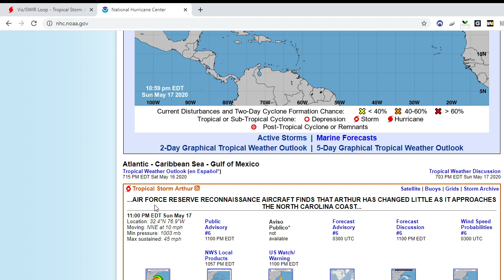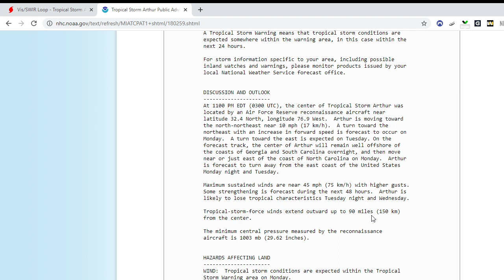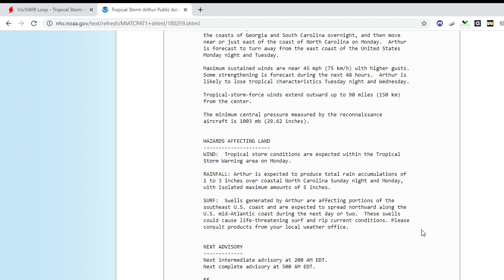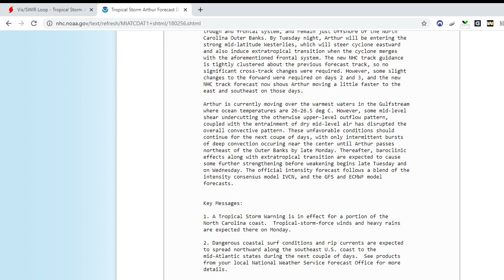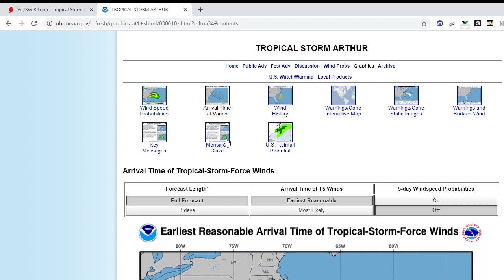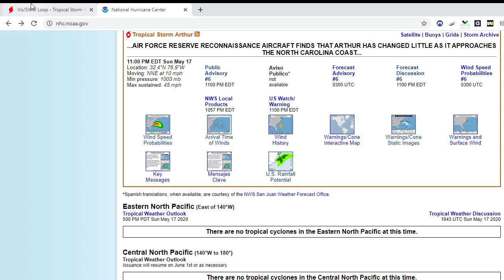Tropical Storm Arthur 11PM Update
This is the 2nd Tropical Update for today. The storm is not looking healthy at all!!